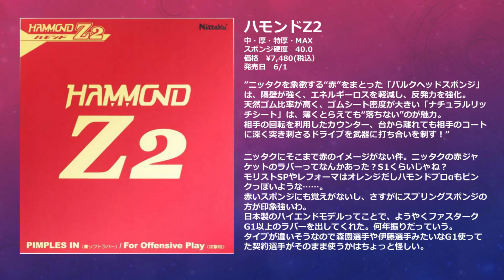【10秒】卓球新製品2022年春夏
収録と編集は30分で出来たのにスライドの準備に3時間かかった。